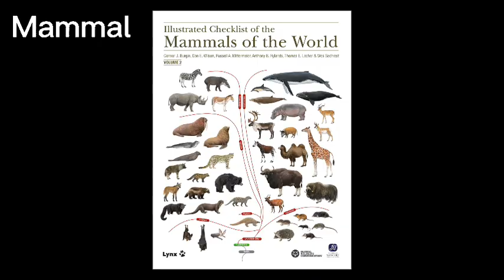dying wish but